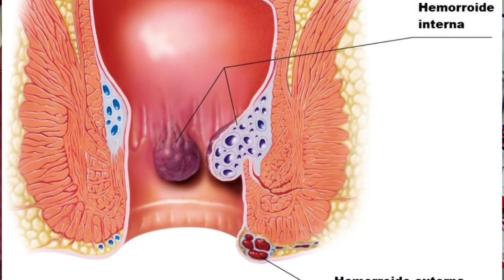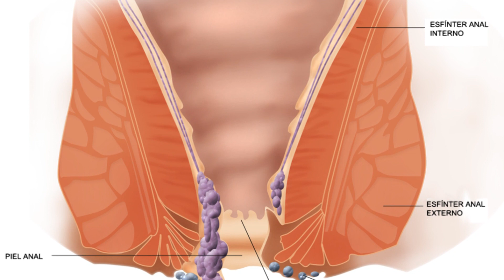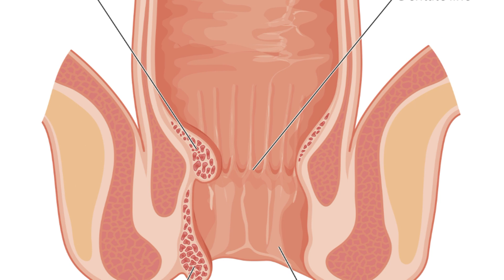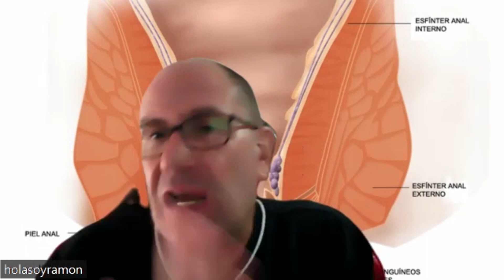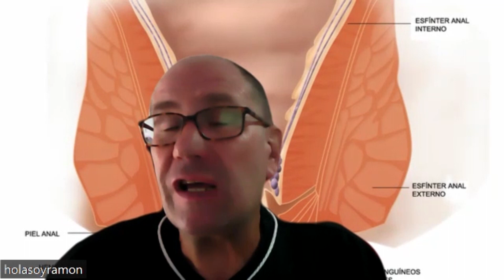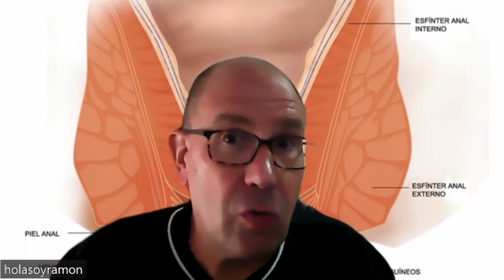Dr. Bernadó | ¿Problemas con las hemorroides?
El Dr. Bernadó nos descubre las hemorroides, esta patología tan molesta que afecta a gran parte de la población y que, a pesar de que tiene un tratamiento relativamente sencillo, se podría prevenir con hábitos saludables.